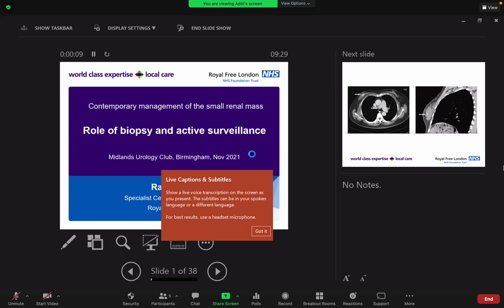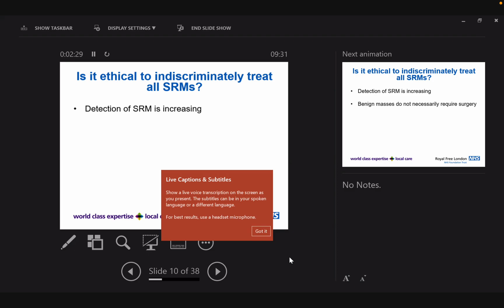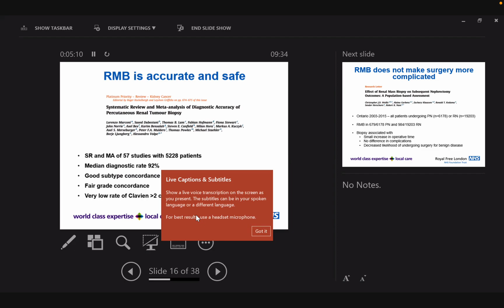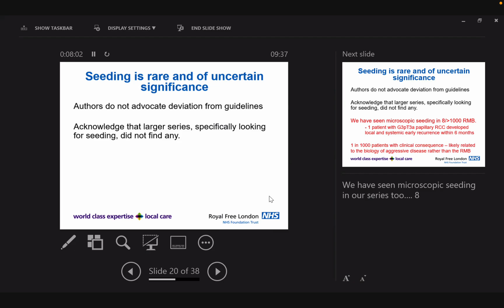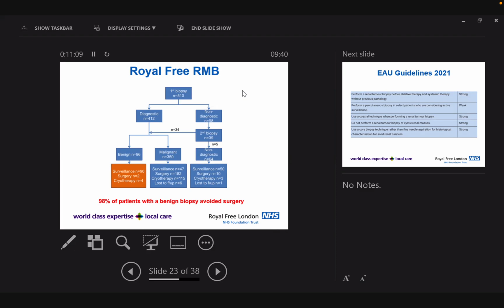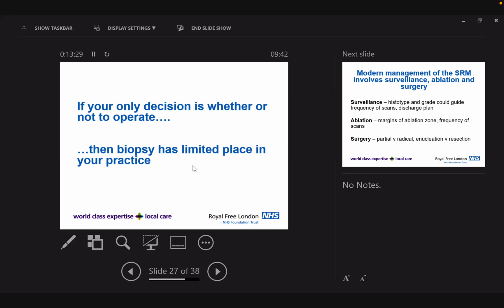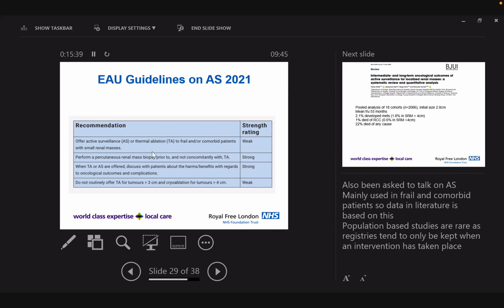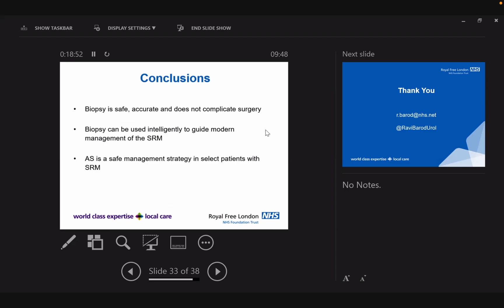348 - Renal Biopsy in RCC Renal Cell Carcinoma - Active Surveillance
Urology Exam Preparation - Episode 348 - Renal Biopsy in RCC Renal Cell Carcinoma - Active Surveillance